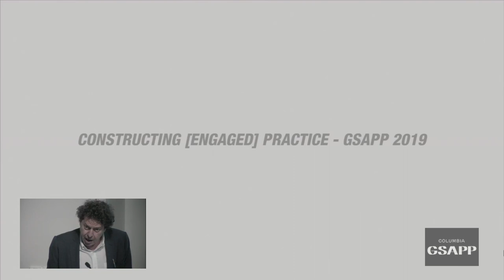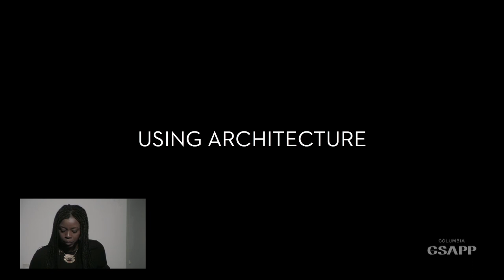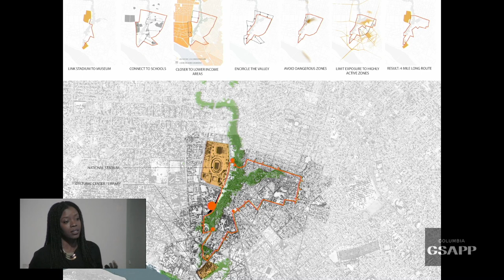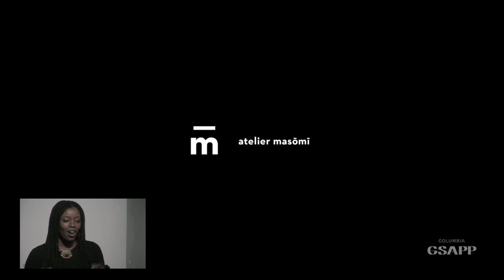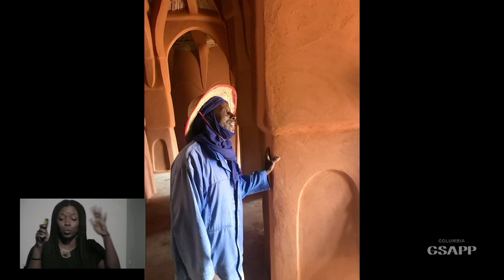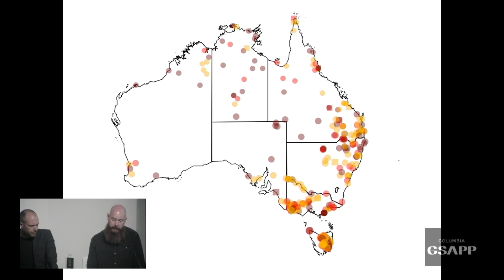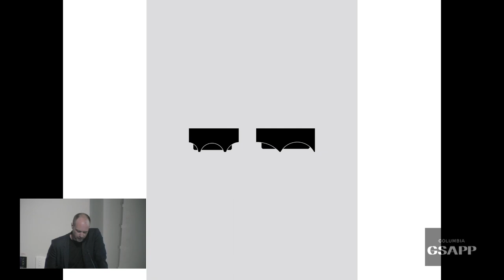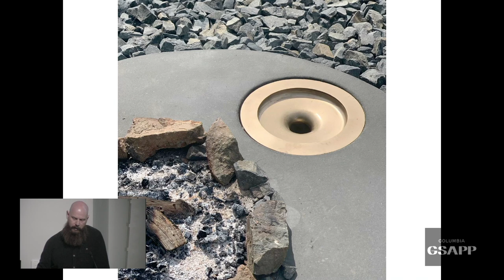Constructing (Engaged) Practice, Panel 3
The second of GSAPP's annual 'Constructing Practice' conferences

Constructing (engaged) Practice traces, the narratives of young firms from around the globe critically engaged in political, technological, intellectual, and environmental conflicts. The daylong symposium features case studies and dialogues on designing, establishing, and maintaining a practice in today’s contradictory climate.

Panel 3, Politics: From Observation to Engagement
Moderated by Anna Puigjaner
Mariam Kamara, Atelier Masomi (Niamey)
Kim Bridgland and Aaron Roberts, Edition Office (Melbourne)